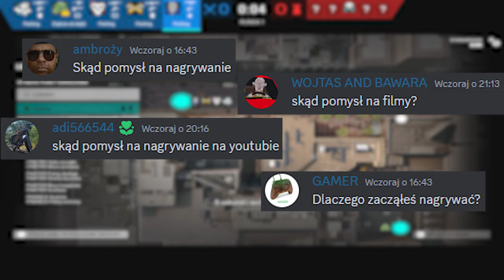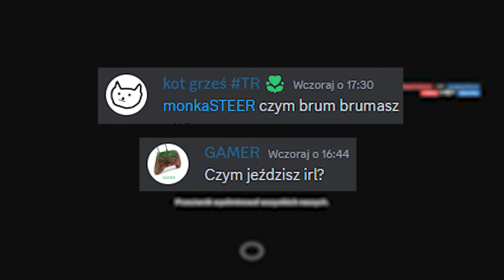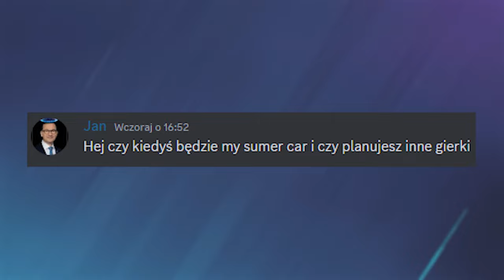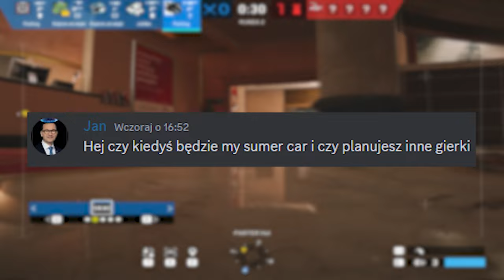Są pytania, więc odpowiadam...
Ten film jest w formacie Q&A, odpowiem na parę waszych pytań dotyczących dalszych filmów jak i pytania związane z kanałem...